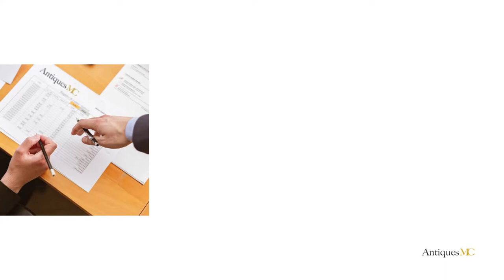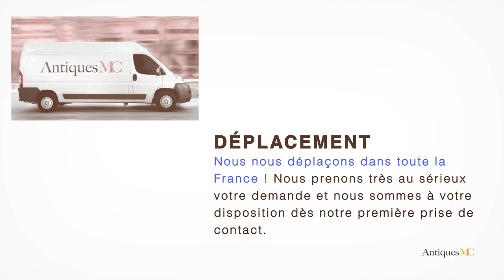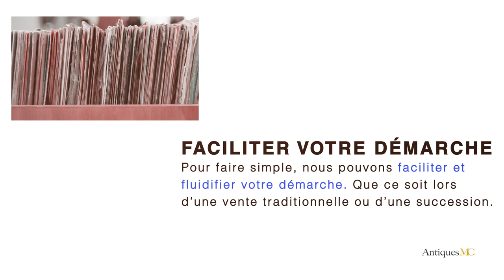John Risley Estimation et Cote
Si vous souhaitez vous séparer d'une œuvre de Mitsuhiro Konishi, nous pouvons faire une estimation gratuite de votre œuvre et vous accompagner pour une vente en salle des ventes.